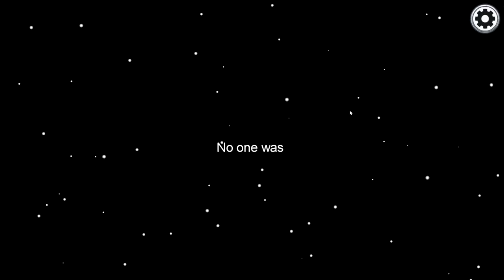Among Us With NEW RPG ROLE!